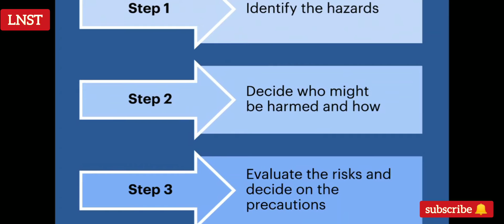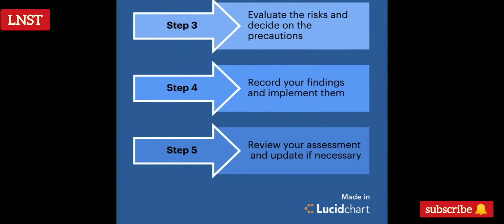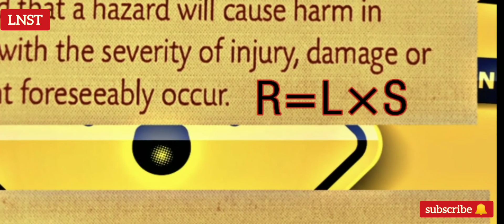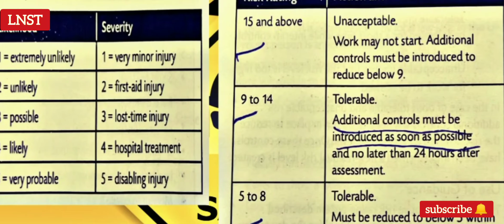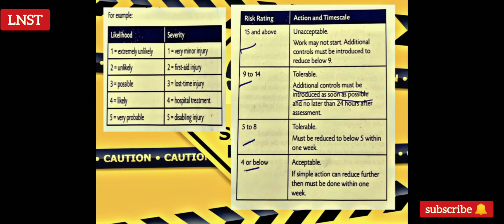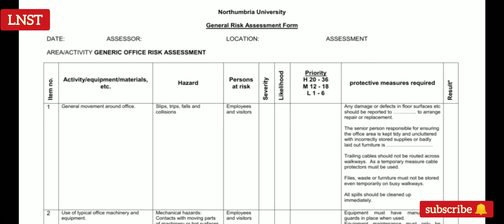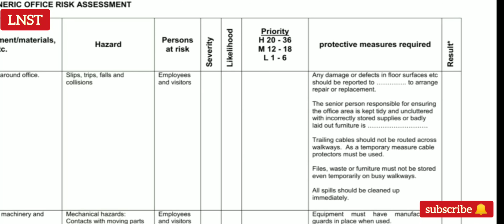Risk assessment process in tamil| Risk and Risk analysis matrix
This video contain definition of risk and risk analysis process. The risk calculating matrix is explain in this video in tamil.